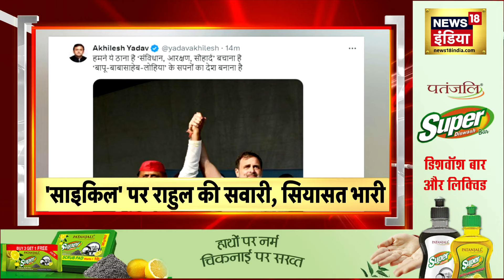Badi Khabar | Dana Cyclone Update | PM Modi Jinping Meet | UCC | CM Dhami | Iran Israel War | News18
Badi Khabar | Hamas Leader Yahya Sinwar Killed | Bahraich Encounter | Israel Iran War | Hindi News